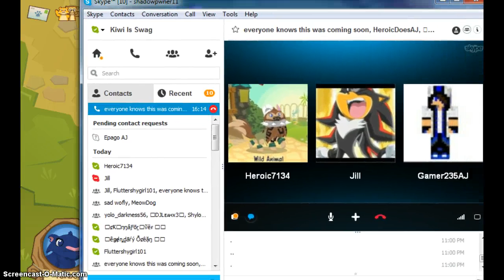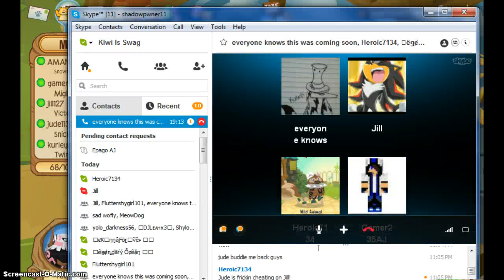AJ DATING?!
WAAAAAAAAAAAAAAAAAAAAAT GROSS